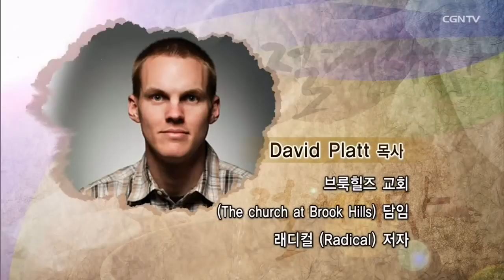Absolute Disciple 2013-01 by David Platt @ Onnuri Church in Korea